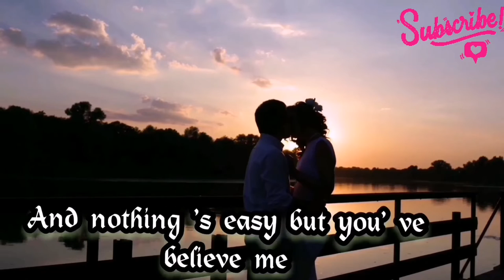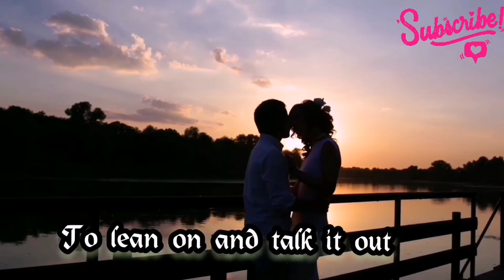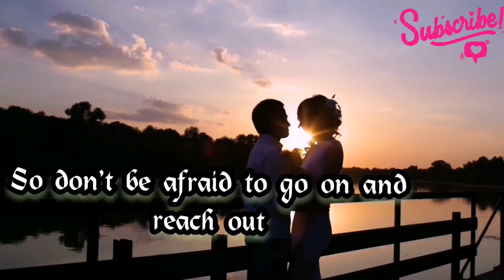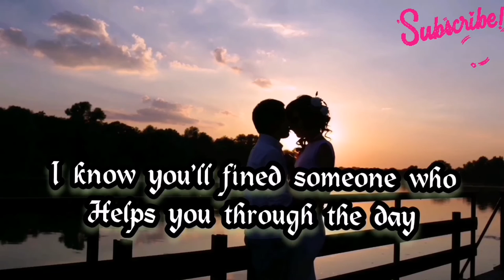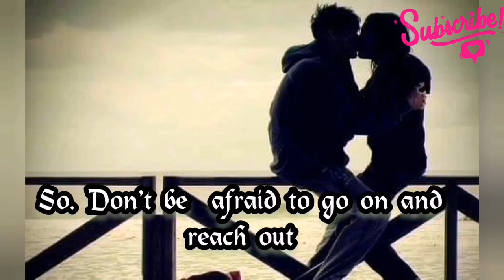ASK FOR HELP/SLEEPING LION#SLEEPINGLION#LOVESONG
Ask for help

PAKI SHARE NA DIN PO KUNG NAGUSTUHAN NYO MUSIC Q